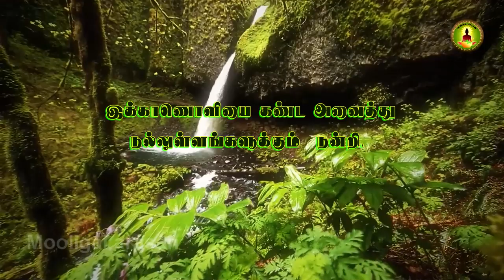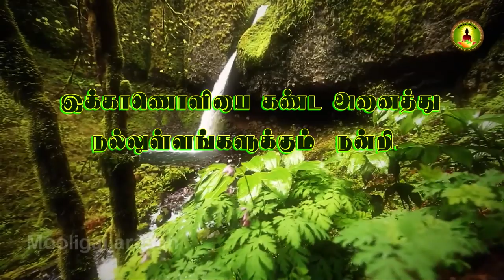Amaranthus gangeticus /தண்டுக்கீரை மருத்துவம் /thandukkeerai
தண்டுக்கீரையானது ரத்தக்கொதிப்பு ,வயிற்றுரணம் ,பித்தஎரிச்சல் ,மூத்திர கிரிச்சரம் இவைகளை நீக்கும் இன்னும் கண்களுக்கு குளிர்ச்சியையும் மலச்சிக்கலையும் போக்கும் மேலும் மூலநோயையும் ,உடலில் சேருகின்ற  கொழுப்பையும் குறைக்கும் .